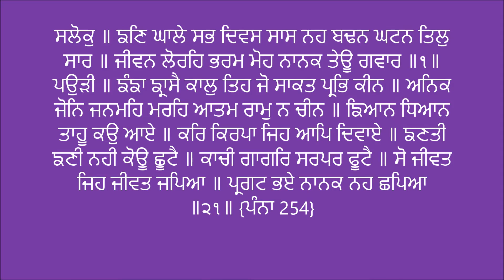Bawan Akhri Mahala 5- Katha Vichar Part 14 ਬਾਵਨ ਅਖਰੀ ਮਹਲਾ 5- ਕਥਾ ਵੀਚਾਰ ਭਾਗ 14 Harjinder Singh Sabhra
ਸਲੋਕੁ ॥ ਙਣਿ ਘਾਲੇ ਸਭ ਦਿਵਸ ਸਾਸ ਨਹ ਬਢਨ ਘਟਨ ਤਿਲੁ ਸਾਰ ॥ ਜੀਵਨ ਲੋਰਹਿ ਭਰਮ ਮੋਹ ਨਾਨਕ ਤੇਊ ਗਵਾਰ ॥1॥ ਪਉੜੀ ॥ ਙੰਙਾ ਙ੍ਰਾਸੈ ਕਾਲੁ ਤਿਹ ਜੋ ਸਾਕਤ ਪ੍ਰਭਿ ਕੀਨ ॥ ਅਨਿਕ ਜੋਨਿ ਜਨਮਹਿ ਮਰਹਿ ਆਤਮ ਰਾਮੁ ਨ ਚੀਨ ॥ ਙਿਆਨ ਧਿਆਨ ਤਾਹੂ ਕਉ ਆਏ ॥ ਕਰਿ ਕਿਰਪਾ ਜਿਹ ਆਪਿ ਦਿਵਾਏ ॥ ਙਣਤੀ ਙਣੀ ਨਹੀ ਕੋਊ ਛੂਟੈ ॥ ਕਾਚੀ ਗਾਗਰਿ ਸਰਪਰ ਫੂਟੈ ॥ ਸੋ ਜੀਵਤ ਜਿਹ ਜੀਵਤ ਜਪਿਆ ॥ ਪ੍ਰਗਟ ਭਏ ਨਾਨਕ ਨਹ ਛਪਿਆ ॥21॥